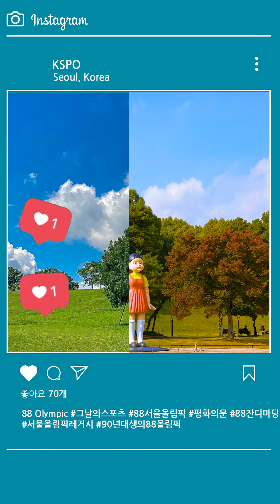[2023 KSPO 영상공모전 장려상]90년대생의 88올림픽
경험하지 못한 일에 대해 진실로 공감하는 것이 어려운 것처럼, 90년대생인 저에게 88올림픽은 참 생소했습니다.
올림픽레거시 역시 이러한 맥락에서 생소한 개념이었습니다.
마치 지구촌의 평화와 같이 눈에 보이지 않는 올림픽 정신을 잇기 위해 꼭 무언가를 실천해야 하는 부담스러운 느낌이었습니다.
다행히 KSPO의 공모전을 준비하면서 올림픽 가치를 나누는 것에 대한 해답을 찾게 되었습니다. 이는 결코 거창한 것이 아니었고, 생각보다 제 삶의 가까이에 있었습니다. 매일 오가는 올림픽공원에서의 일상이, 휴대폰 속 가득한 올림픽공원의 사진과 영상 모두가 88올림픽의 유산이었고, 그 자체로 올림픽레거시라는 것을 새삼 느꼈습니다.
이제 88올림픽은 90년대생인 저에게도 결코 낯설지 않습니다.
88올림픽의 가치는 스스로 느끼고 향유하는 것으로도 충분히 나눌 수 있고
대한민국 국민이 각자의 방식으로 이미 일상에서 올림픽 가치를 나누고 있다는 것을 알게 되었기 때문입니다.
영상을 통해 90년대생 세대에게는 낯설 수밖에 없는 88서울올림픽에 대한 솔직한 시선을 담아내고, 결코 88올림픽에 대한 가치를 나누는 것이 어려운 일이 아니라, 이미 우리가 일상에서 실천하고 있다는 것을 전달하고 싶었습니다.